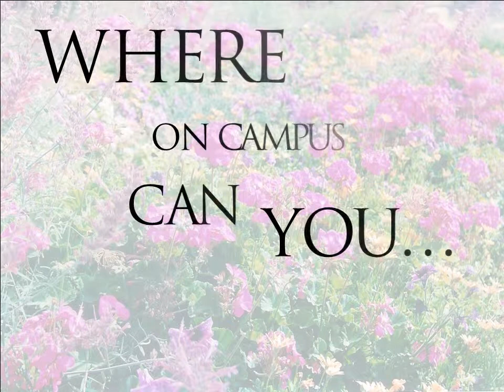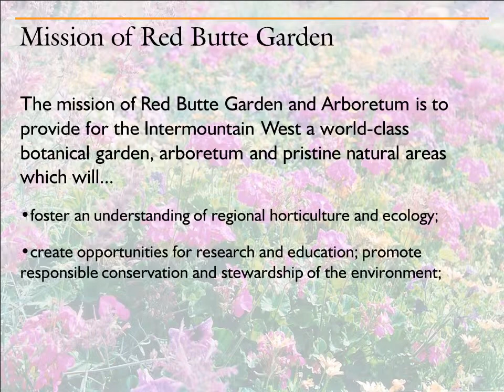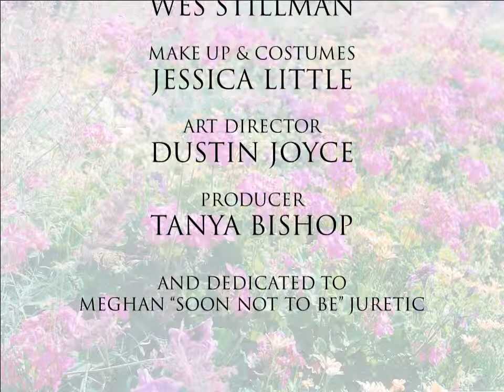Red Butte Garden (PowerPoint presentation)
A PowerPoint presentation about the University of Utah's Red Butte Garden in Salt Lake City. This was created for a group project that presented information about a resource for students at the University of Utah.

ED PS 2600 Strategies for College Success (fall 2003)
22 October 2003